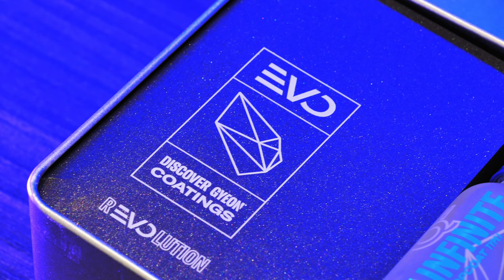NEW GYEON EVO Coatings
From January 2022 Staffordshire Car Care will be installing the all new GYEON EVO ceramic coatings

INFINITE WARRANTY
THE all new Q² INFINITE COATINGS align perfectly with the most transparent warranty on the market. No matter which option you choose, you are able to offer the infinite warranty, with all of its benefits.

FREEDOM OF
CHOICE
CHOOSE between two different ceramic base coats: Q² INFINITE BASE TYPE 1 or Q² INFINITE BASE TYPE 2.

BOTH Q² INFINITE BASE COATS are one layer stand-alone solutions. YOu are not obliged to use the top coat. THE all new topcoat, developed to prolong durability and enhance looks, raises the coating experience to a whole new level.

SIMPLY choose the best solution for your climate and your clients’ preferences, based on our guidance and your experience.